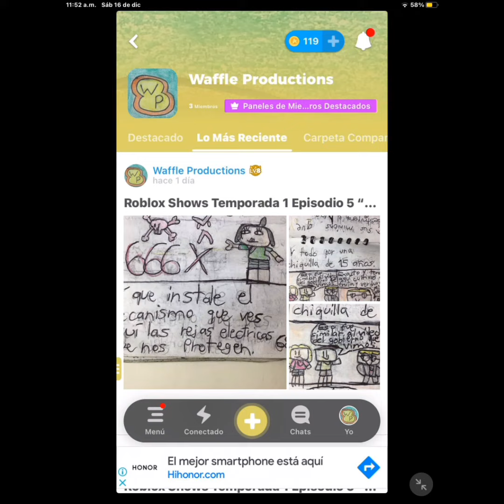Gato Con Botas Temporada 5 Episodio 12 Apoyen A Un Amino Episodio Especial(link en la descripción)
Se que es raro que hice un episodio en sábado es por que me estaba aburriendo